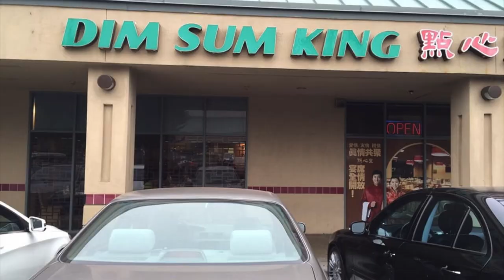Hella Real: Creepers and Nasty Restaurants. What does Carti say in Magnolia?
Hella Real Hosts and Bay Area Women Gio, Kayla Jo and Katrina discuss pop culture subjects.

This episodes Topics:
Creepers - They Stay Creepin in the DMs
Not A Mouse - Rodents and Restaurants Do Not Mix
Hook Up Spots - Where's the craziest place you've hooked up
What they Say? - The Girls of Hella Real break down song lyrics, this episode's song: Magnolia by Playboi Carti